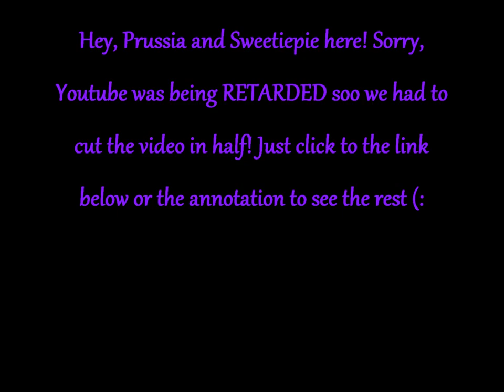Let's Try! Kingdom Hearts III (by shadowlink1174) ☆ Part 1 (1/2)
Let's Try! Kingdom Hearts III ☆ Part 1 (1/2)
by Sweetie✖Prussia✖pie

Hey everyone! We're back with a brand new game for you guys~! This is a mixture of Kingdom Hearts (obviously [its sweetie&im a really bigg kingdom hearts FAN GIRLLLLLL), Final Fantasy, Lengend of Zelda (omigosh, you guys! I love LoZ - Prussia is a fangirl.)

This game was really fun to play and we hope to continue playing it! Here's the wonderful maker of the game

Kingdom Hearts
Legend of Zelda
Final Fantasy
or ANYTHING except our voices (:

[P.S. I'm such a damn retard, you guys. I'll figure out how to put the link up there and in the description SOMEHOW D: ]

Sweetie✖Prussia✖pie out~!